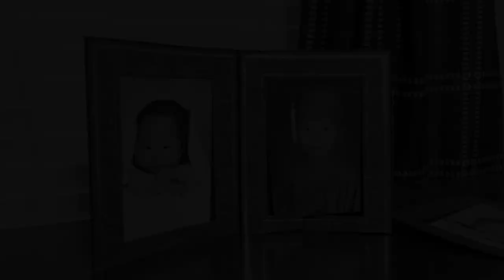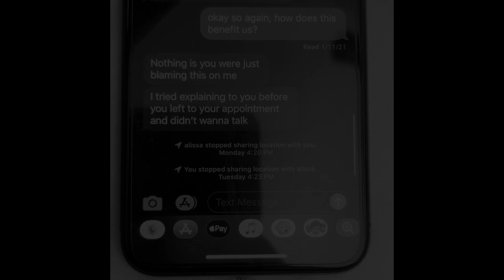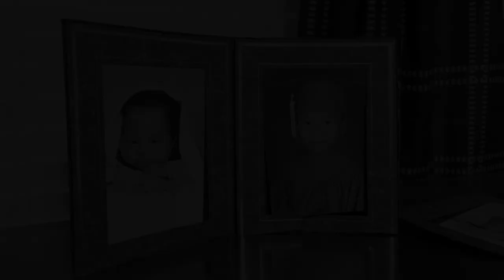Without You-Music Video